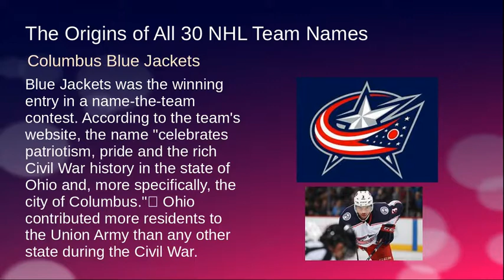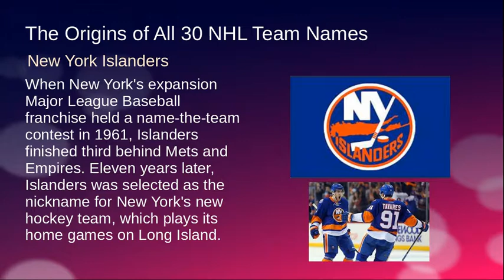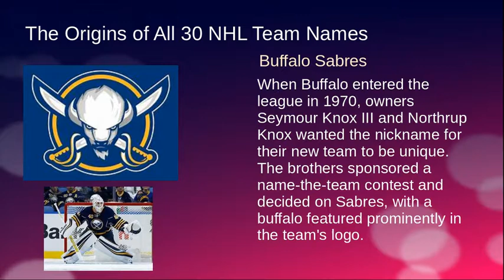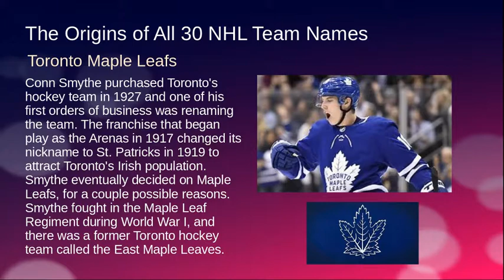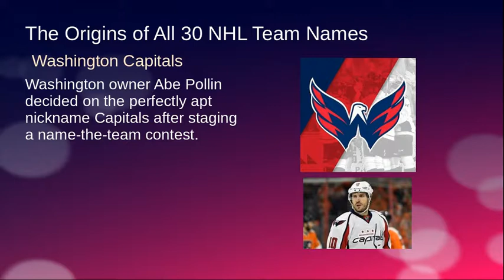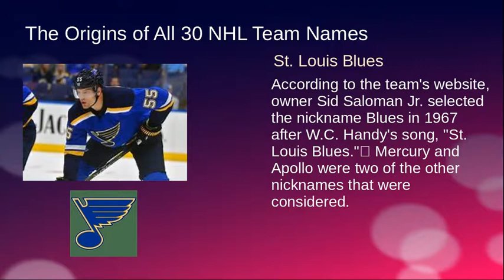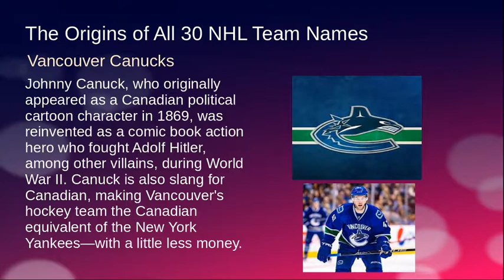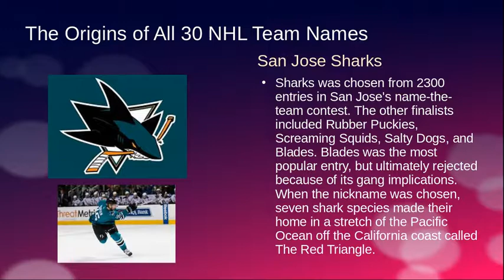Informative NHL Team Names History and Mascots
The National Hockey League is a professional ice hockey league in North America, currently comprising 31 teams: 24 in the United States and 7 in Canada. The NHL is considered to be the premier professional ice hockey league in the world, and one of the major professional sports leagues in the United States and Canada. The Stanley Cup, the oldest professional sports trophy in North America, is awarded annually to the league playoff champion at the end of each season.